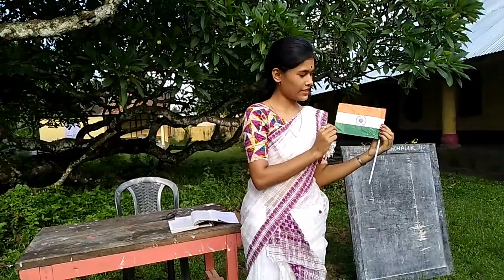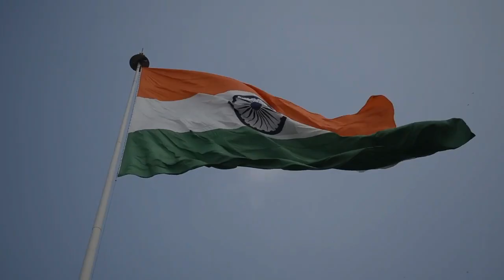" স্বাভিমান " ____ এখন অসমীয়া ছুটি ছবি । Tribute To Indian Army,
Respect our National Anthem, Out Nation Flag, Our Real Hero Indian Army  our Soldiers.